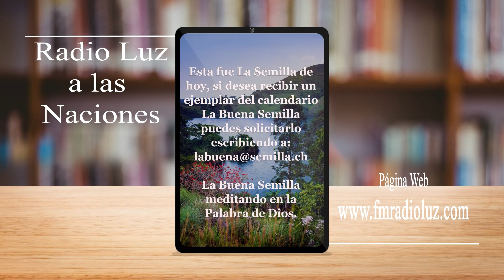La Buena Semilla - 2 Junio 2023 (Jesús permaneció en la cruz)